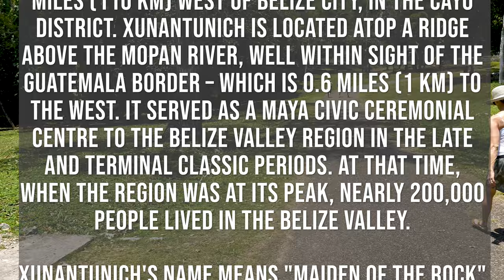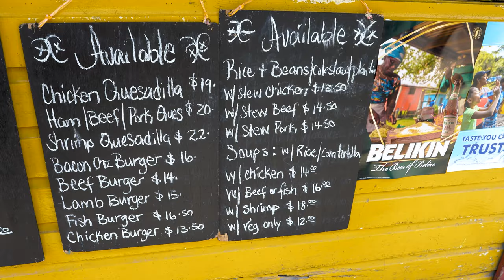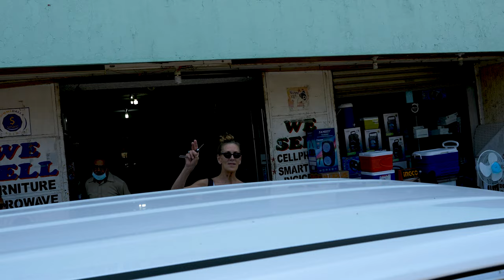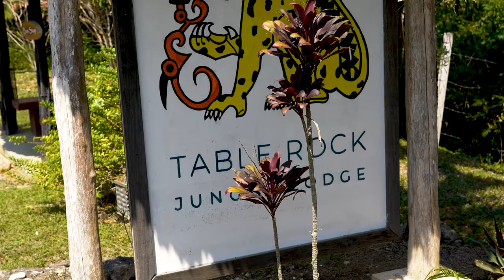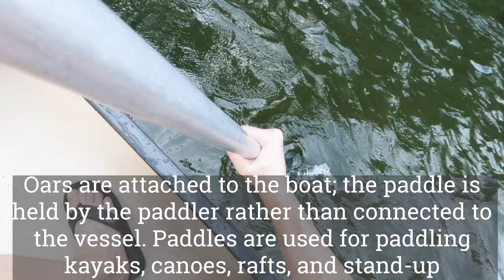Belize Travel Tips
On our 7th day in Belize while staying at the Table Rock Jungle Lodge in San Ignacio, we decided to visit Xunantunich. Xunantunich is an Ancient Maya archaeological site in western Belize, about 70 miles west of Belize City, in the Cayo District. Xunantunich is located atop a ridge above the Mopan River, well within sight of the Guatemala border – which is 0.6 miles to the west.

We overheard a guide tell someone to tack "El Castillo" first, which is one of Xunantunich's better known structures. It is the second tallest structure in Belize (after the temple at Caracol), at some 130 feet (40 m) tall.

We had a blast walking up to the top and seeing the view and Guatemala as well. The site is beautiful and it's amazing to think what the Ancient Maya did completely by hand and determination.

After we left the ruins, we headed back over the hand-crank ferry into town where we had plans to visit Ko-Ox Han Nah (Let's Go Eat) restaurant, which came highly recommended by our bartender Oscar from Table Rock Jungle Lodge.

After lunch, we headed back to our resort to cool off in the negative edge pool. On our way back to the resort, we saw a Howler Monkey crossing the road and we were able to grab some video footage of him, which was an amazing gift from the universe...it made out day! We ended our day taking a canoe ride on the river, where we were defeated by the mini rapids. 😂

We hope you enjoy this video and we thank you from the bottom of our hearts for watching!

Much love,

J&J

❤️  We love and use this amazing YouTube channel growth tool. This is our invitation link which you will need to start using the product: ⬇️  ⬇️  ⬇️